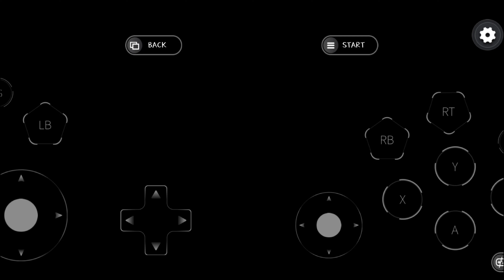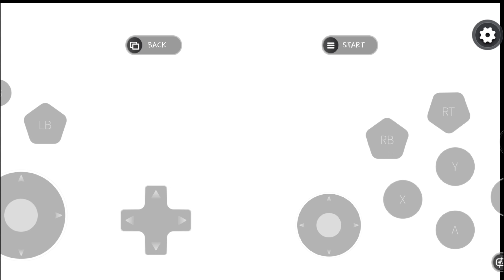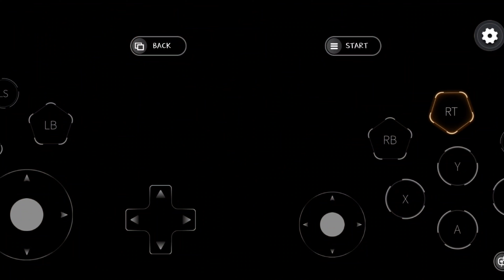Assassin's Creed Odyssey Second Mission In Cloud Gaming Game Play In Mobile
New Mission Assassin's Creed Odyssey Part 2 Gaming In Mobile, Assassin's Creed Odyssey Second Mission In Cloud Gaming Game Play In Mobile, Full Game Play Cloud Gaming,